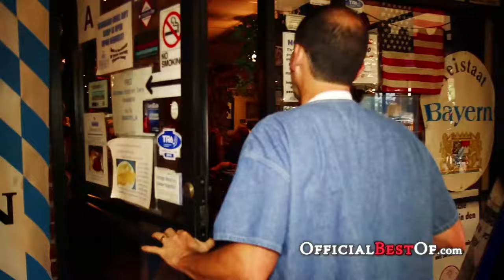Bavarian Grill - Best German Restaurant - Texas 2012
Their guests leave smiling, ready to return with their friends
and their team members love to come to work sustainably
in the Best German Restaurant in America!